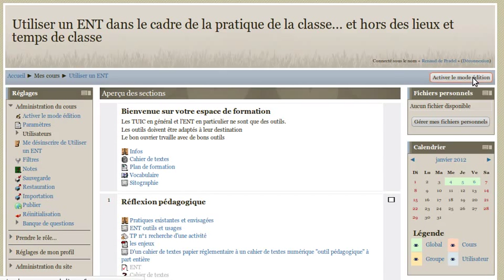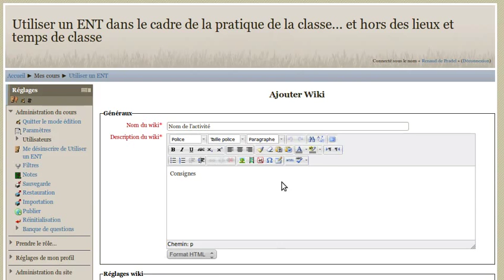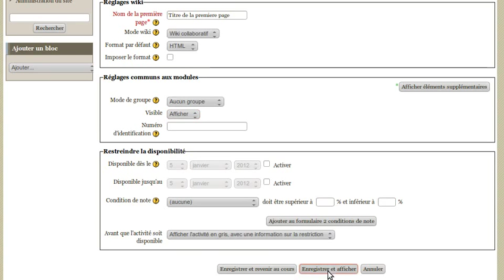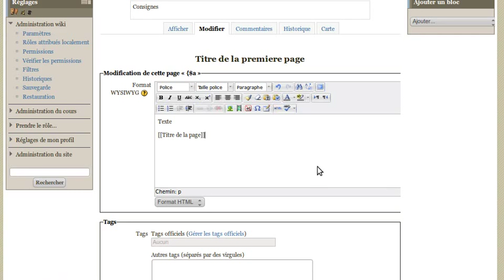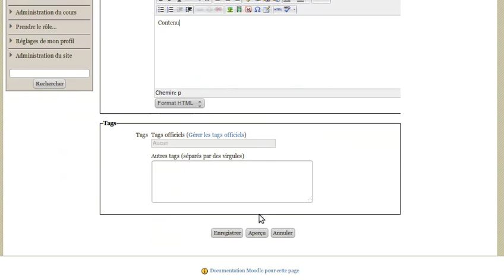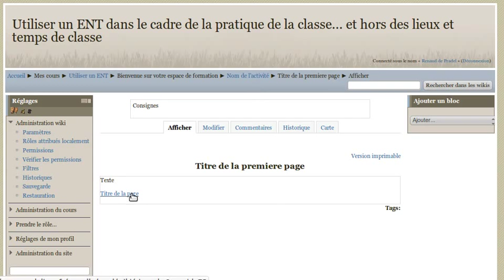Créer et utiliser un wiki dans moodle 2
Formation à la plateforme Moodle2

Moddle est une plateforme de formation à distance utilisée comme lieu d'activités pédagogiques dans un Espace Numérique de Travail dans le secondaire et le supérieur

Episode : Créér un wiki dans moodle 2